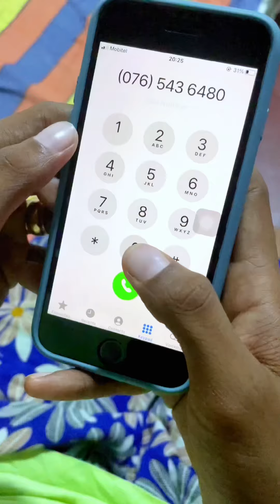Pizza Oder හොර අතේ මාට්ටු Chira and vitha🤣😡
Pizza Oder හොර අතේ මාට්ටු Chira and vitha🤣😡pizza girl sei lanka. Chira and citha youtube funny video sinhala.